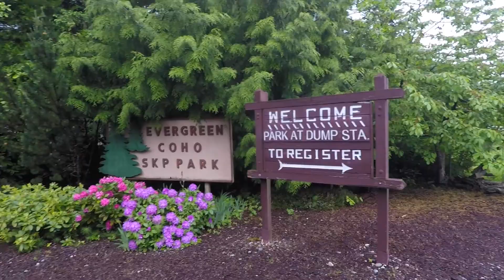North To Alaska Season 1 Episode 5: What Just Happened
In this episode we start the trek from Chimacum, Wa towards the Canadian Boarder. We encountered a mishap shortly into the trip that got us a little upset.

SHOP & HELP SUPPORT OUR EXPERIENCES FOR FREE
Shopping with our Amazon link is a great FREE way to help us put out more content.

Filming & Camera Gear we use
Primary Camera
Primary Lense
Camera Microphone
Main Camera Gimbal
Smart Phone & GoPro Gimbal
Gorilla Pod

Accessories and Additional Equipment

MUSIC CREDITS

Amazon Store

T-Shirts
Vintage BLISS